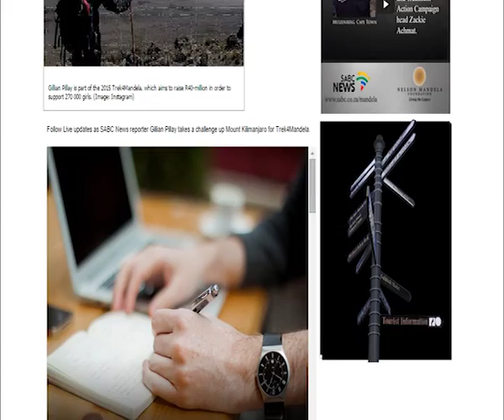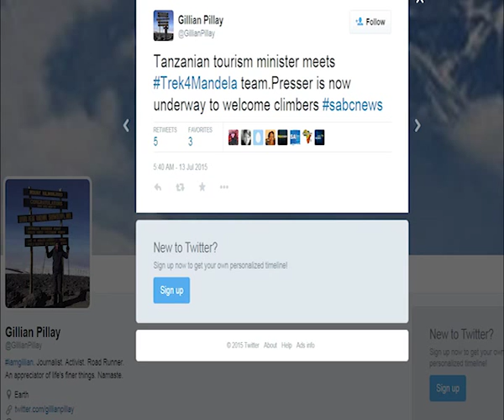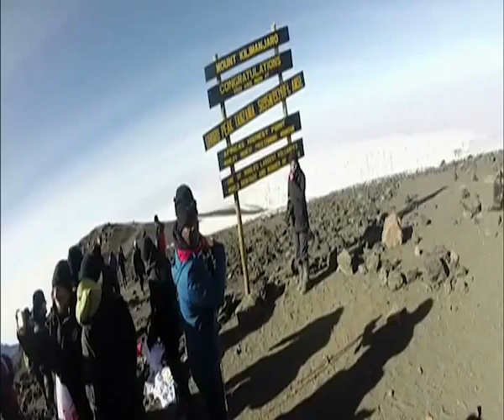Reporting From Mount Kilimanjaro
SABC Reporter Gillian Pillay and Cameraman Tumelo Setlhabetsi  reported the journey 37 Trek4Mandela  celebrities and business leaders who climbed Mount Kilimanjaro for  Mandela  Month in July 2015.

They speak about their journey to the summit and what it took to climb Africa’s highest peak with deadline on your backs.